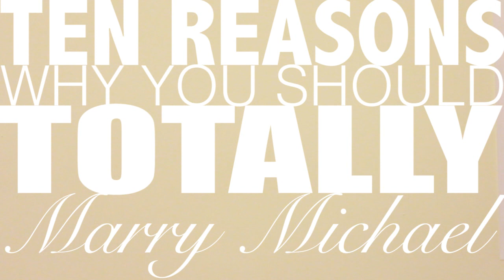Ten Reasons Why Kate Should Totally Marry Michael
These are ten reasons (actually 9, cause I accidentally cut reason #9 when I was editing this last night)  why I think Kate should marry her fiance.  There are many I didn't mention, including love and happiness, and the fact that Michael is a boss at photobombing, also a lower income tax rate, but I think my reasons are perfectly justified, too.

The List of Reasons:
1.  I don't want to punch Michael in the junk anytime he touches you.
2.  He's an AV Geek.
3.  He will dress up in medieval garb for you.
4.  He likes awesomely cheesy 80s Rock.
5.  You both will have awesome eyebrow babies.
6.  His beard is awesome.
7.  The man can rock formal wear.
8.  He seriously included Jurassic Park in his marriage proposal.
10.  You already said yes.